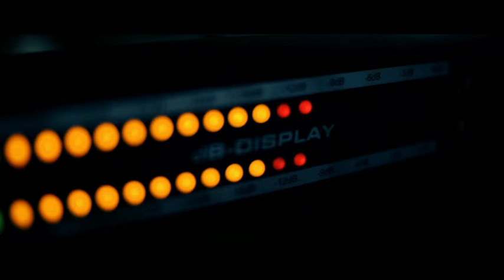TOPradio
TOPradio TOPRUSLAN